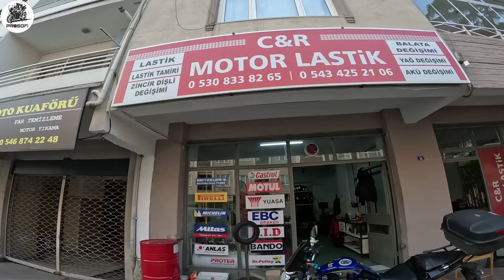MT25 YAĞ DEĞİŞİMİ.. YAĞIN ÖNEMİ !.. BAKIM ARALIKLARI KAÇ KM OLMALI ? İZMİT TE USTA TAVSİYESİ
Yine bilgilendirici bir video ile sizlerleyim.. İyi seyirler 🙋‍♂️
⚠️KNMASTER KN6100 SATIN ALMA LİNKİ AŞAĞIDA.. (PROSOFİ10) KODU İLE %10 İNDİRİMLİ..
C/R MOTOR LASTİK RIDVAN GÜLMÜŞ 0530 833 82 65  Kadıköy, Ziya Gökalp Cd. No:38, 41050 İzmit/Kocaeli..
Açıklama bölümüne hepiniz hoş geldiniz...
Bendeniz DeliDürtenlerDerneği başkanı !.. Bu hayali derneğimizde özellikle kış gelmesi ile birlikte kimsenin yapmak istemeyeceği çılgın şeyleri yapıyor ve sizlerle paylaşıyorum..
Onun dışında ise 30 yaşına yaklaşmış motosiklet aşığı bir insanım.. Kanalımızın genel konsepti motosiklet olsa da yer yer araba videoları yer yer paranormal videolar yer yer bisiklet videoları ve gezi videoları paylaşıyorum..